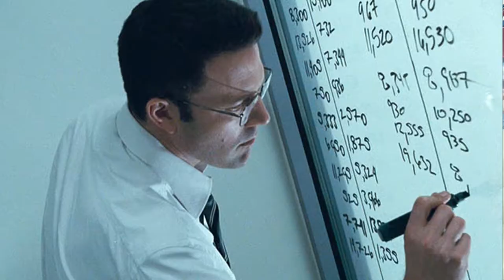The Account Movie Review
We all love action movies, but The Accountant is a bit different. Ben Affleck brings a different twist to a vigilante/assassin. Here are our thoughts